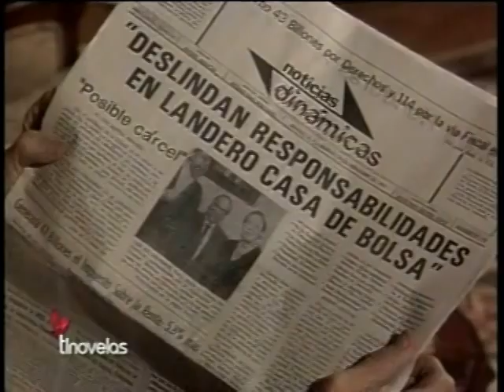Valeria y Maximiliano cap 13 (parte 1)